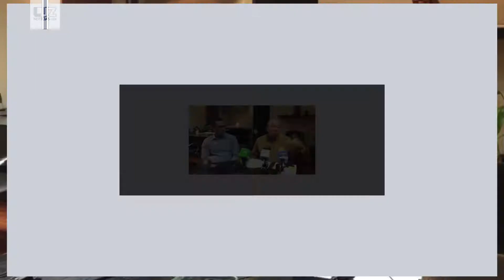Admite JAPAMA incremento en deuda a 180 mdp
Cuando inició la administración se debían 160 millones de pesos; señalan que se ha bajado la deuda heredada pero se ha incrementado la deuda a corto plazo.